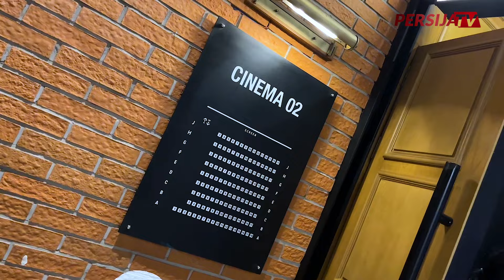Nobar Seru Laga Persija vs PSM Makassar di CGV FX Sudirman | Persija Day at Cinema